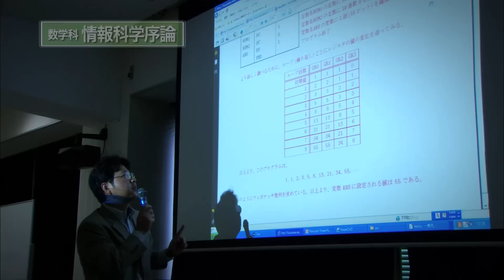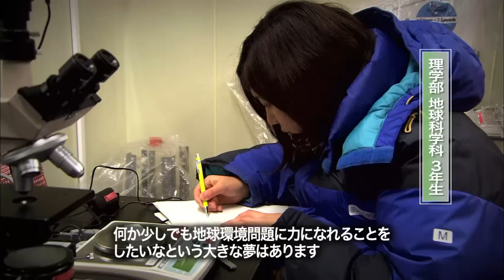理学部【富山大学ムービー】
富山大学理学部の紹介です。